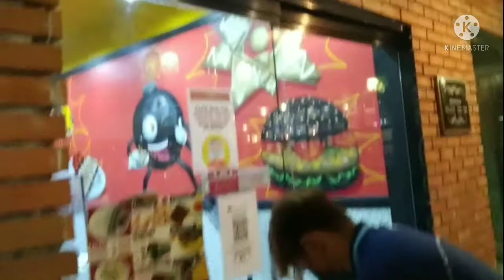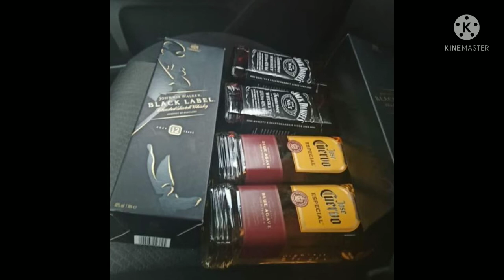Panalo si Wine sa Challenge (Hoolahoop)